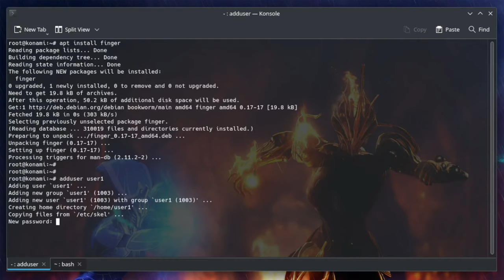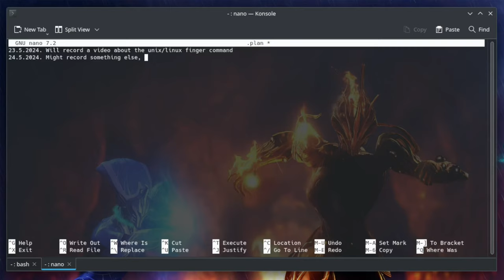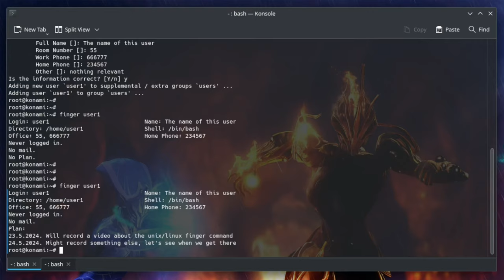Finger - Linux Renaissance Retrospective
A short retrospective on a Unix / Linux finger command and a .plan file. How people used it and why.